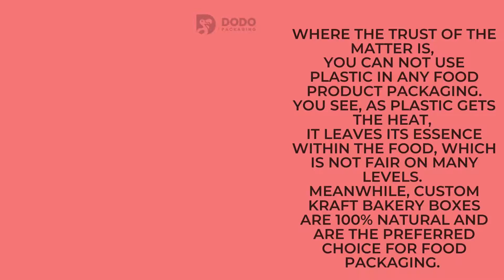Get Top Quality Custom Bakery Boxes In Wholesale | Retail Packaging | USA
In fact, packaging becoming more necessary for life nowadays. Many people are coming with new ideas of packaging with wonderful designs. International markets also getting advance in printing solutions. There are many backers that are used attractive designed Custom Bakery Boxes to trap customers.
You can find custom printed product boxes on best price with free designing service.
There are many people who are using our custom printed boxes and make them self brand.
Our designer will give inspiring art that add novality in your business.
We use top quality in making custom printed product boxes.